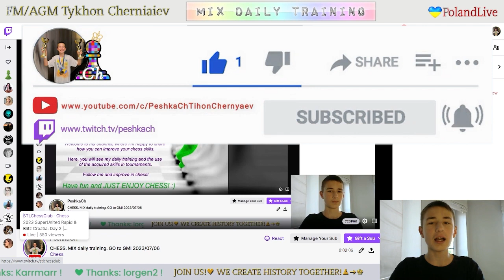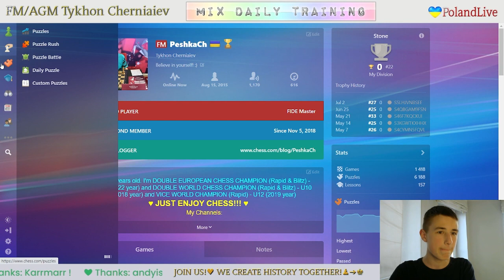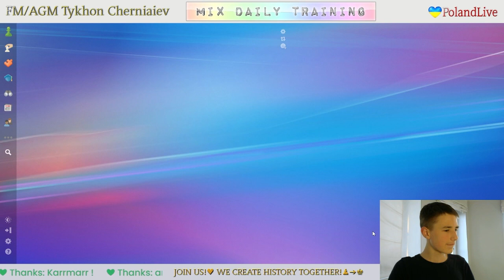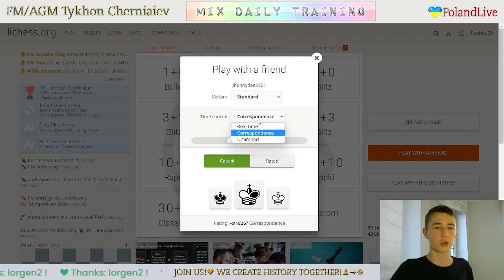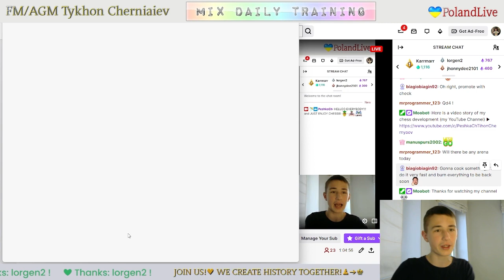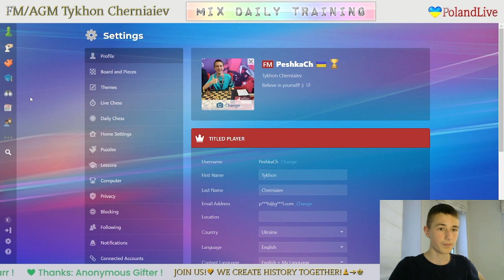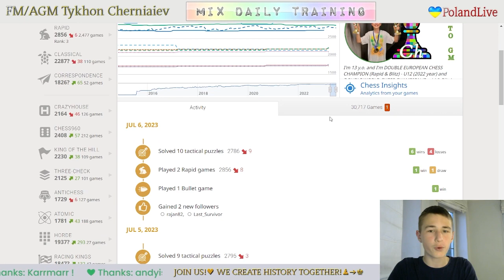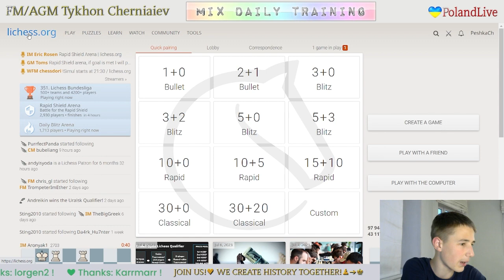CHESS. MIX daily training. GO to GM! LiveStream. 06/07/2023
The highlights of the stream:
     1:07 - Game with a live opponent "oleoko"
   23:30 - Game with a live opponent "salad777"
   41:15 - Puzzles
1:00:59 - PeshkaCh's Rewards - Game with Jhonnydee2101
1:05:43 - First game with computer Grandmaster 22
1:20:38 - Second game with computer Grandmaster 22
1:29:46 - Analysis of the games